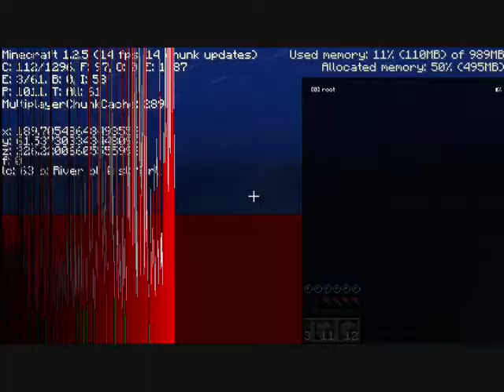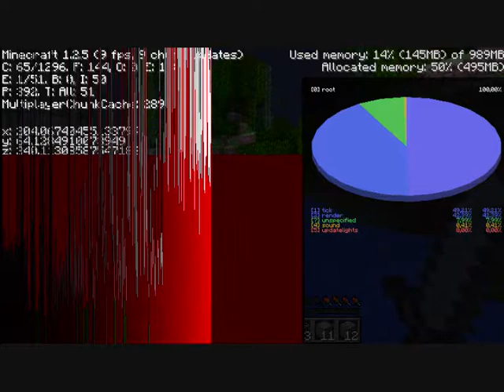Minecraft survival W/ Kasper Patrick - Dual commentry [EN]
We are in the process of translating all our Danish video to an English surprise text.